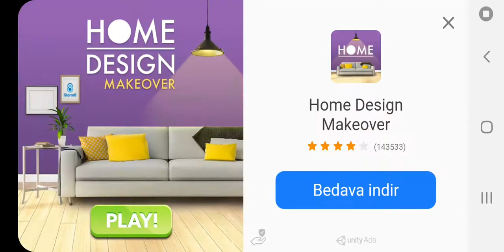HASAN AYAZ'LA FUN RUN 3